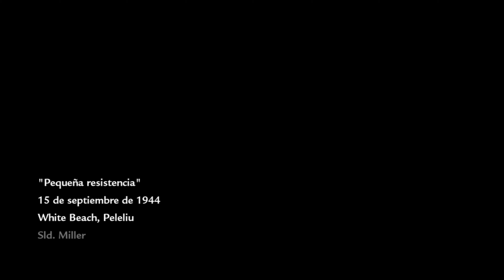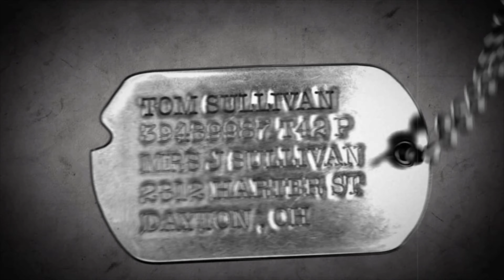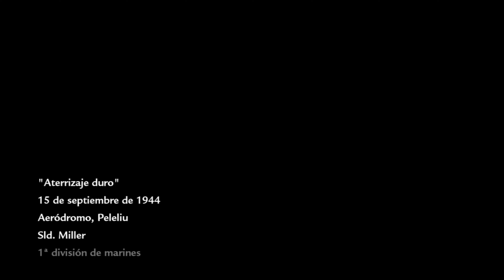LA MISION MAS EPICA QUE HE VIVIDO EN UN CALL OF DUTY...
Chicos en este video continuare el modo campaña de este fantastico call of duty: world at war, las cosas han cambiado, los enemigos son muy resistentes, no te dejan respirar, el ambiente es infernal, esta es posiblemente la mision mas epica que he vivido y jugado en toda la historia de call of duty, luchare hasta el final, y os prometo que yo y mis compañeros conseguiremos la victoria, conquistar la "gran guerra", pero no va a ser nada facil, hay que trabajar muy duro, no tener piedad sobre los enemigos, cada vez voy avanzando y superando, esto es un reto al que le dedicare todo el tiempo, si muero lo hare de pie con honor y junto a mis compañeros (de guerra), y si ganamos alcanzare la gloria, conquistar la segunda guerra mundial, esto no ha acabado y aun me queda un largo camino por explorar.Apoyar muchisimo este video y suscribiros para mas call of duty: world at war, Un saludo de Rubenaco Gamer y hasta la proxima que sera dentro de muy poco.Chao.